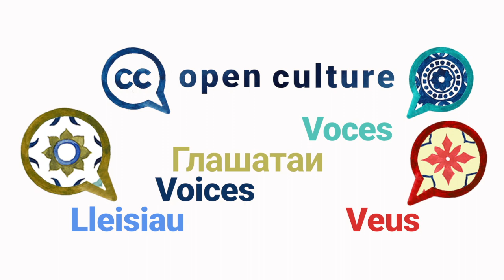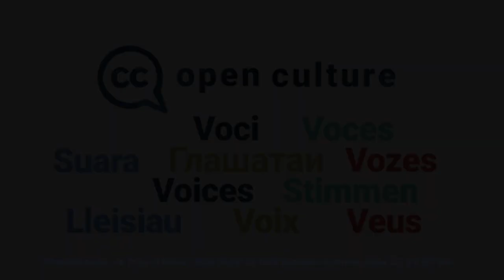Open Culture Voices Vlog Series: Neal Stimler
Open Culture VOICES is a series of short interviews with open GLAM (galleries, libraries, archives, and museums) experts from around the world. The Open Culture Program at Creative Commons aims to promote better sharing of cultural heritage in GLAMs collections. With Open Culture VOICES, we’re thrilled to bring you various perspectives from dozens of experts speaking in many different languages on what it’s like to open up heritage content online. Our guest on episode 16 is Neal Stimler, President of Stimler Advantage and Consulting Executive Advisor at the Balboa Park Online Collaborative.

We asked all our guests the same questions:
1️⃣  What are the main benefits of open GLAM?
2️⃣  What are the barriers?
3️⃣. Could you share something someone else told you that opened up your eyes and mind about open GLAM?
4️⃣. Do you have a personal message to those hesitating to open up collections?